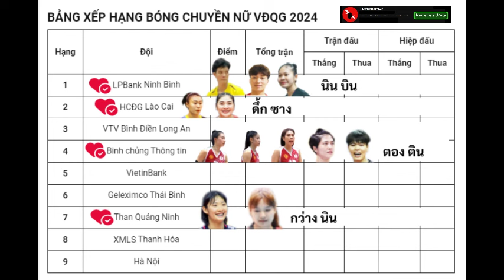มารู้จักลีกเวียดนามก่อนเริ่มการแข่งขัน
แนะนำลีกเวียดนามฤดูกาล2024 ซึ่งมีนักวอลเลย์บอลไทยไปร่วมทีมมากมาย